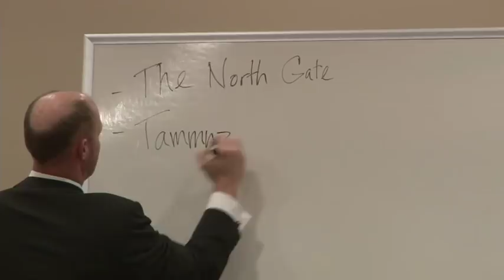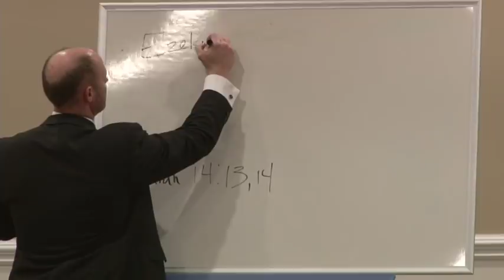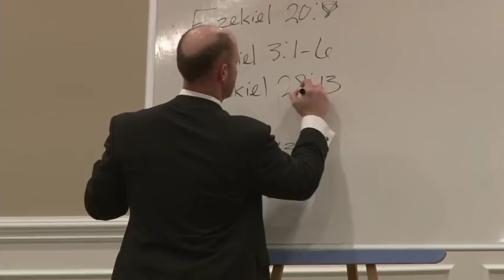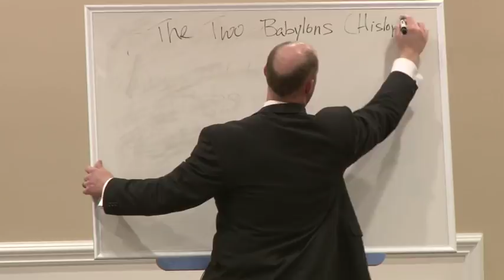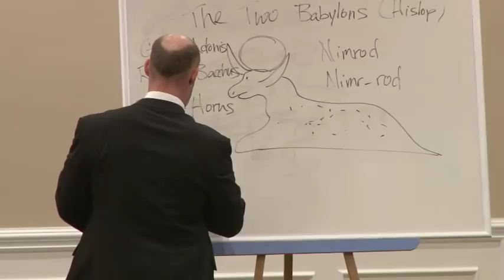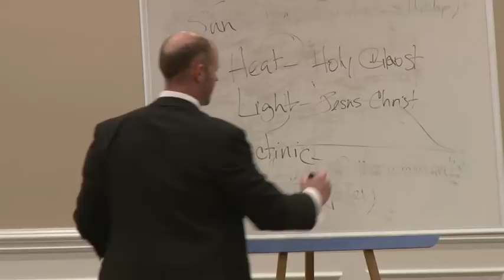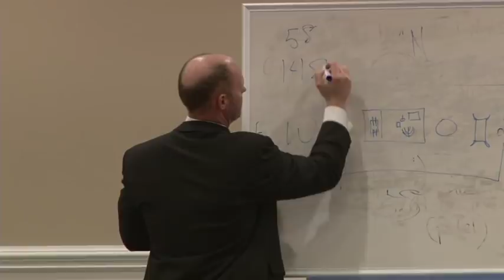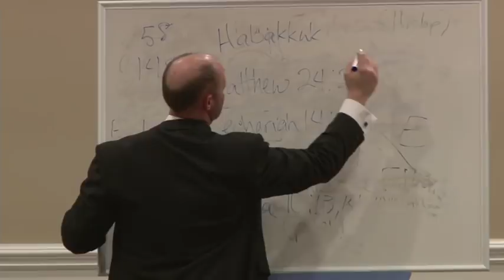The Northern Gate (Tony Hopkins)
Sunday School: Feb 25 2018

Abominations in the Temple in Israel Revealed to the Prophet Are Here Examined One by One and Related to Each Other and to These Last Days.  Scripture: Ezekiel 8:14-16

Temple Baptist Church, 2100 Woodrow Dr., Knoxville TN 37928.  T:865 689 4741